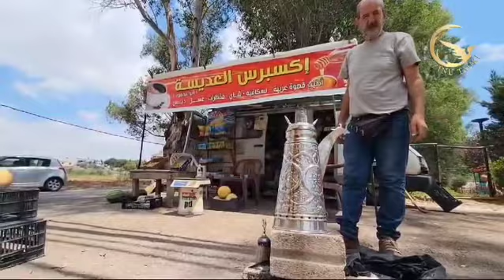جزين_تحكي: هربا من الايجارات المرتفعة بسطات الخضار تنتشر على الرصيف